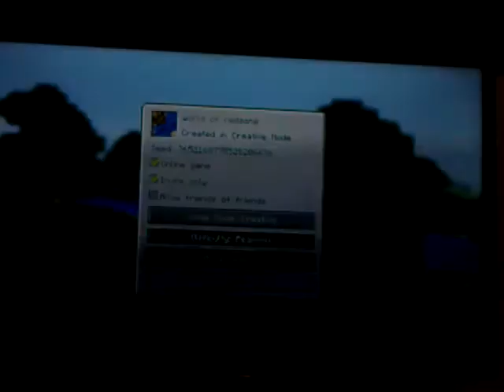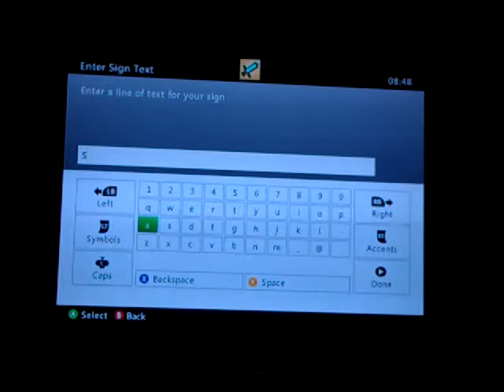lets play (with jack) minecraft ep 4